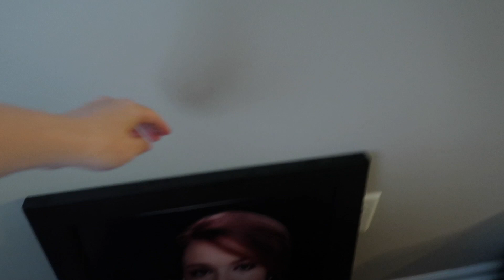MOVING OUT OF STATE WITH A NEWBORN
Today was a long day as we prepared for our out of state move. We packed up our first apartment in Kansas City and moved back to Iowa for the summer. It was a bitter sweet moment but we are excited for this next chapter.

To enter for a chance to win one of our new vinyl stickers
3. *BONUS* entry if you follow Abby on instagram and leave your handle down below